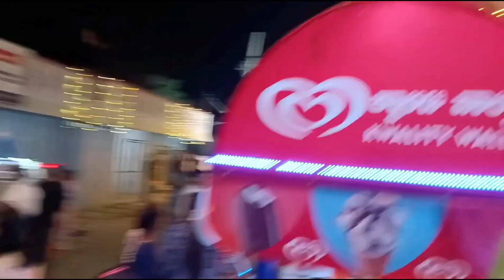namma orra habba